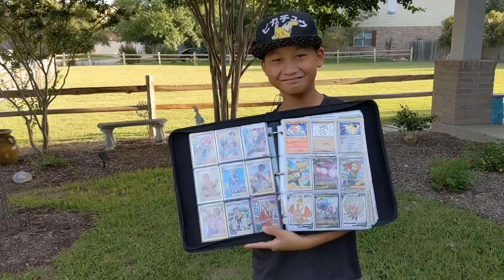Here's my cringe americanninjawarrior casting video -- hoping to be on next season!🙏